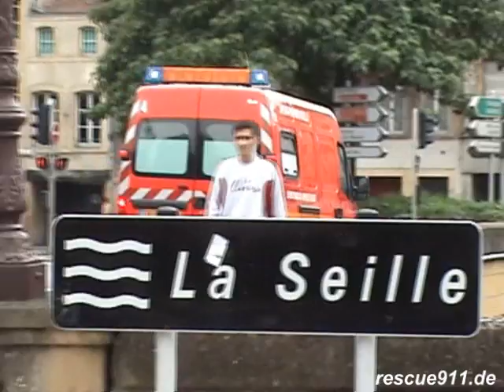2x VSAV + EPA SDIS 57 CIS Metz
Les pompiers de Metz au départ - by Dirk Steinhardt - Metz, Moselle, Lorraine, France - 06.2007